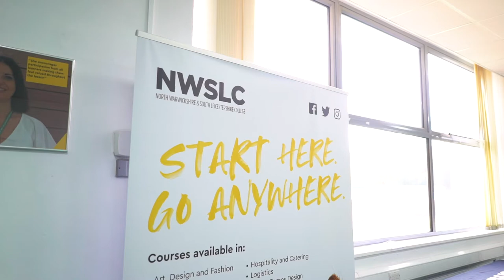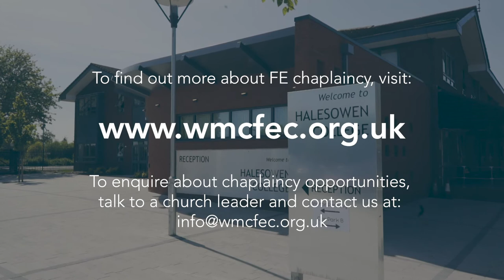2 What is a Further Education College?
Did you know Further Education Colleges educate a higher proportion of 16-19s than school sixth forms in England and Wales?  If you have a FE college on your doorstep and you are wondering exactly what sort of a place it is, this film gives you a great introduction.  Part 2 of our 5-film series on the opportunities and benefits of Further Education Chaplaincy.  (Copyright West Midlands Churches' FE Council 2019, produced by Mazo Creative Agency).